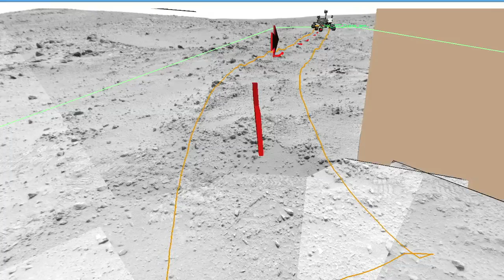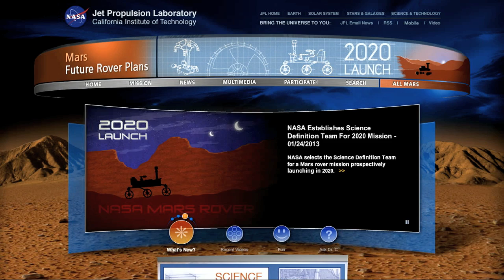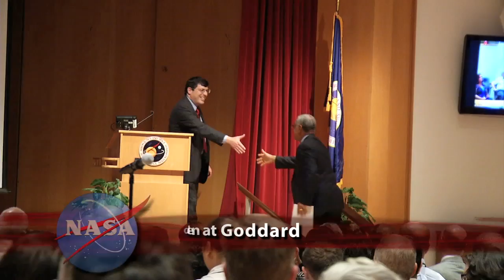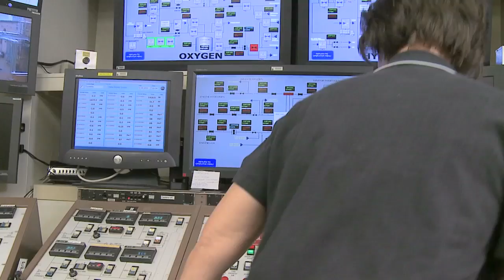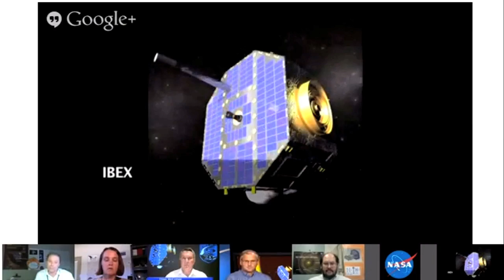Station Spacewalk on This Week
Outside the International Space Station, Expedition 36 Flight Engineers Chris Cassidy of NASA and Luca Parmitano of the European Space Agency conducted a 6-hour, 7-minute spacewalk July 9 to replace a communications receiver, relocate grapple bars for future spacewalks and install cables for a future Russian laboratory module. The spacewalk was the fifth for Cassidy and the first for Parmitano, who became the first Italian astronaut to walk in space. Also, Curiosity Rover Update, Mars 2020 Report, Target NEO 2 Workshop, Green Propellant, Bolden at Goddard, Rocket Engine Injector Tested, Game Changing Cryo Fuel Tank, The Solar System's Tail and more!